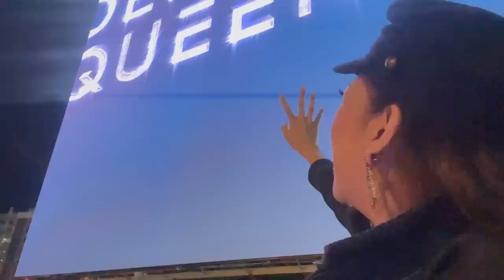BIGGEST LED BILLBOARD NG PILIPINAS (REACTION + BTS) I HERLENE HIPON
Hello mga Hiponatics, KaSquammy & KaBudol...
FOLLOW NYO RIN LAHAT NG SOCIAL MEDIA ACCOUNT KO!!

MGA KA-HIPONATICS, PA FOLLOW NYO RIN ANG YOUTUBE CHANNEL NG BAGO KONG KAPATID - MADAM INUTZ  AT SA AKING MABAIT NA MANAGER
WILBERT TOLENTINO VLOGS

PARA SA MGA INQUIRIES, BOOKINGS & PRODUCT ENDORSEMENT
HANAPIN LAMANG ANG MANAGER KO SI WILBERT TOLENTINO